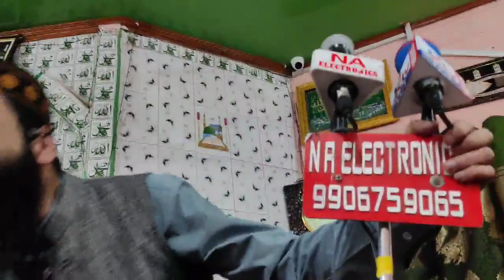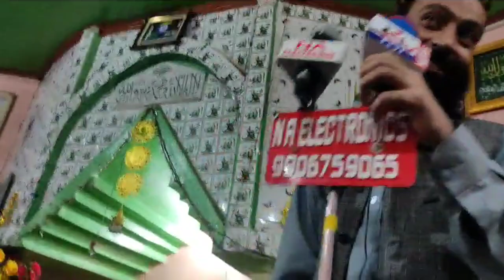KUN TE KANZAN AAWAYE BY MOULANA OWAIS RAZA QADRI SB